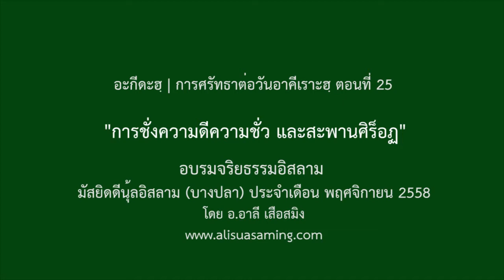อะกีดะฮฺ : วันอาคีเราะฮฺ [ตอนที่ 25 : การชั่งความดีความชั่ว และสะพานศิร็อฏ]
อบรมจริยธรรมอิสลาม มัสยิดดีนุ้ลอิสลาม (บางปลา)
ประจำเดือนพฤศจิกายน 2558